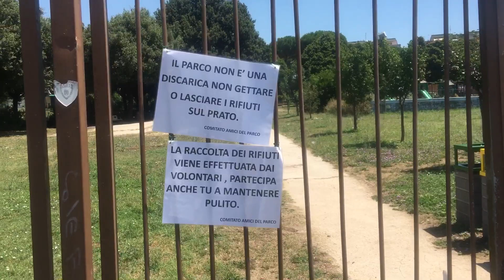Municipio Roma V - il Verde Pubblico tra gli Spot e i Flop. Parco di Tor Sapienza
Continuiamo a monitorare Parchi, aree verdi e aree giochi per valutare la consistenza di una comunicazione fa di Spot e Comunicati farlocchi che parlano di iniziative con alta partecipazione e contributi da parte del Volontariato. Frutteti, Aiuole, Manutenzioni varie che ad una verifica, a parte rare eccezioni, di rivelano una dopo l’altra autentici flop.  Se continua cosí alla fine di questa consiliatura del Municipio Roma V ricorderemo il cambio di TRE Assessori, l’ultimo da pochi giorni... e una infinita’ di comunicati da parte di uno di questi - subentrato anch’esso dopo pochi mesi dall’insediamento del 2016 tutti per scaricare responsabilità su “ quelli di prima “